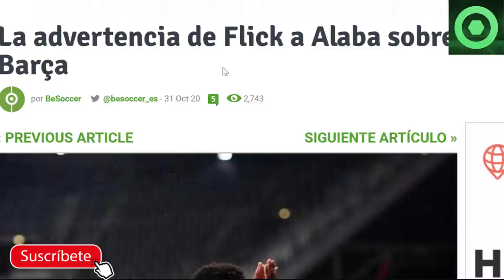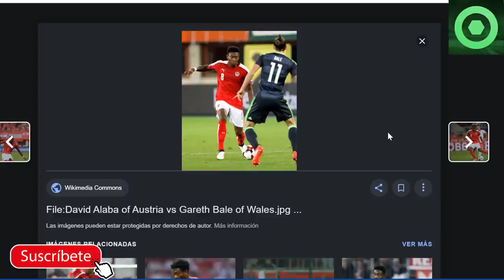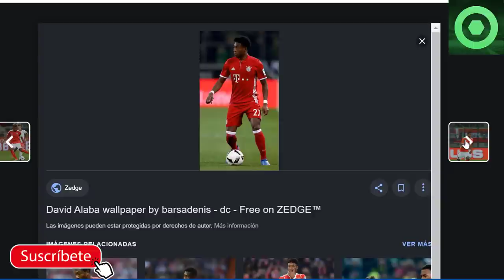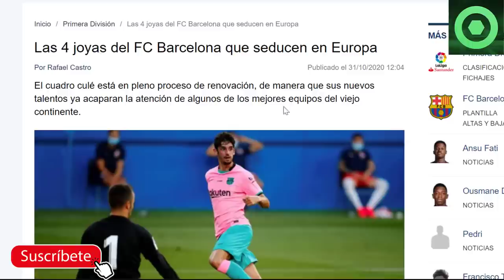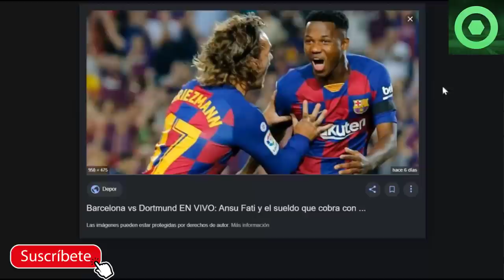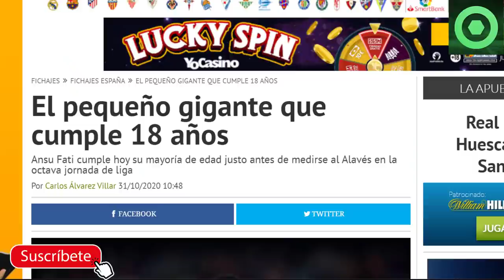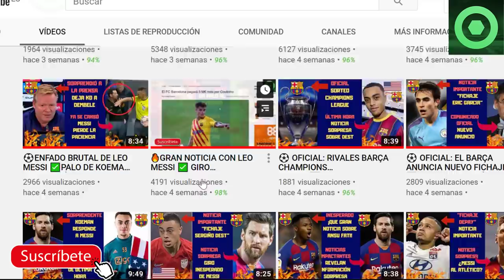⛔ MESSI DESPRECIADO por CRISTIANO🔴MARAVILLOSA noticia sobre ANSU FATI ⚠ Aviso a ALABA por el BARÇA 🏮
Cristiano Ronlado aprovechó el cumpleaños de Maradona para dejar un mensaje envenenado a Leo Messi,. Además analizamos otras noticias del barça como el gran día como es hoy de Ansu Fati, muchas felicidades desde el canal para el carck del FC Barcelona.

Fuentes:
besoccer
fcbarcelonanoticias
fichajes net
fichajes com